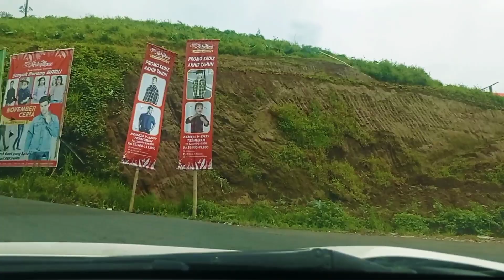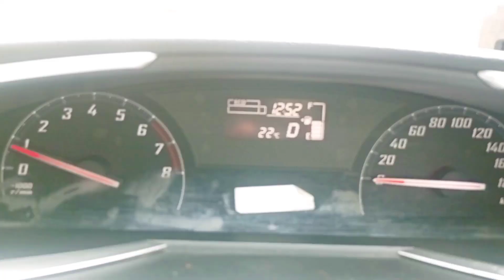CUCI MATA..😱 PEMANDANGAN IJO 1J0 SEMUA.. ‼️Banyumas ke Dieng via Karangkobar Eps.3